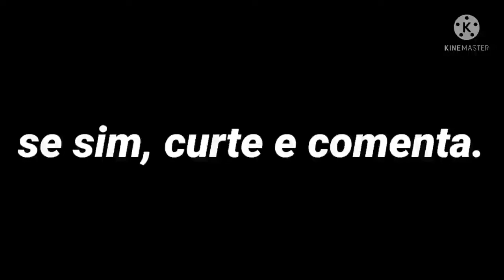Diogo Defante e Maurício Meireles tretando no PODPAH | Cortes do Samurai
Maurício Meireles e Diogo Defante em participação ao flow podcast falaram sobre a "treta" entre os dois artistas e arrancaram altas gargalhadas de Igão e mítico.